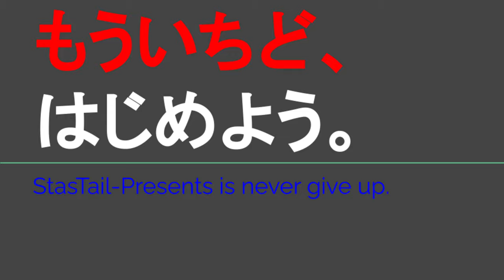ST112-62 駅前散歩：西九条駅【JR西日本ターミナル駅完全制覇の旅～関西・中国編～】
〒554-0012 大阪府大阪市此花区西九条１丁目３２−18
JR大阪環状線・ゆめ咲線　西九条駅
Nishikujo Station/ JR Osaka Loop & Yumesaki Lines
1 Chome-32-18 Nishikujo, Konohana Ward, Osaka, 554-0012

〒554-0031 大阪府大阪市此花区桜島２丁目１
JRゆめ咲線　桜島駅
Sakurajima Station/ JR Yumesaki Line
2-chōme-1 Sakurajima, Konohana Ward, Osaka, 554-0031

当動画関連サイト・チャンネルはこちら↓
大阪メトロさまバストップページ